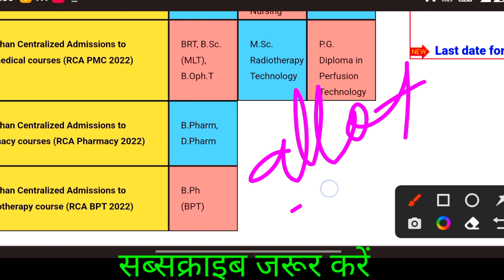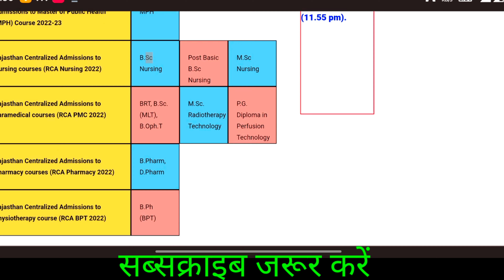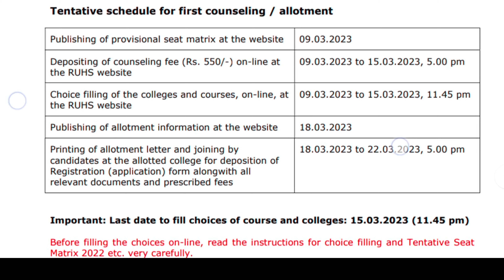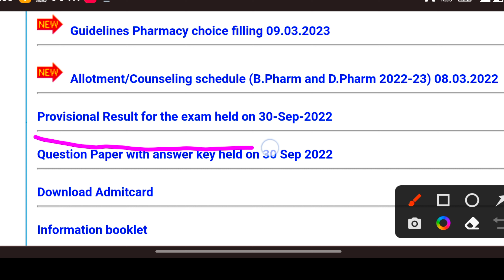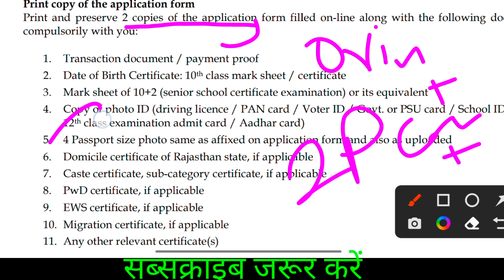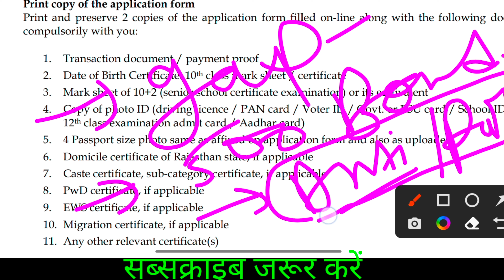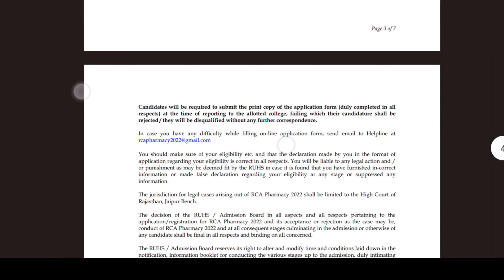RUHS PHARMACY ALLOTMENT जारी? DOCUMENTS LIST जारी l D-/B- PHARMACY FEE'S l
RUHS PHARMACY ALLOTMENT जारी? DOCUMENTS LIST जारी l
 D-/B- PHARMACY FEE'S l

pharmacy documents list
pharmacy admission ke liye kya kya documents chahiye
b pharmacy college ki fees kitni h
d pharmacy college ki fees kitni h
d pharmacy private colleges fee's
documents kya kya
allotment letter kab tak
RUHS pharmacy latest updates
RUHS pharmacy allotment letter kab tak
RUHS d-pharmacy allotment letter
RUHS B-pharmacy allotment letter
RUHS latest updates
b pharmacy latest updates
d pharmacy latest updates
pharmacy allotment latest news
RUHS pharmacy allotment letter 2022-23
D-pharmacy allotment 2022-23
B-pharmacy allotment 2022-23
allotment letter 2022
pharmacy counselling
 ruhs pharmacy counselling 2022
ruhs pharmacy counselling 2022-23
ruhs pharmacy counselling 2023
 ruhs pharmacy 2022-23,
ruhs bsc nursing 2022-23 cut off,
ruhs pharmacy 2022-23 news
ruhs news update
pharmacy latest news
ruhs pharmacy 2nd round counseling 2022 updated
science academy hub
ruhs latest update by science academy hub
B- pharmacy exam latest update,
D- pharmacy exam latest update,
pharmacy 2022 exam,
pharmacy result,
D pharmacy latest update,
B-pharmacy latest update
RUHS EXAM 2022 ANSWER KEY,
RUHS pharmacy EXAM LATEST UPDATE,
ruhs pharmacy latest update by science academy hub
ruhs pharmacy exam latest update by science academy hub
B-pharmacy private college ki fees kya rhegi,
B-pharmacy govt college list,
pharmacy college list,
pharmacy exam latest update,
pharmacy best govt college,
bsc pharmacy cut off,
ruhs bsc nursing exam cut off,
ruhs pharmacy exam cut off kya rhegi,
ruhs pharmacy 2022 23,
ruhs pharmacy 2022 23 syllabus
ruhs pharmacy 2022,
ruhs pharmacy result 2022,
ruhs bsc nursing counselling 2022 2nd round,